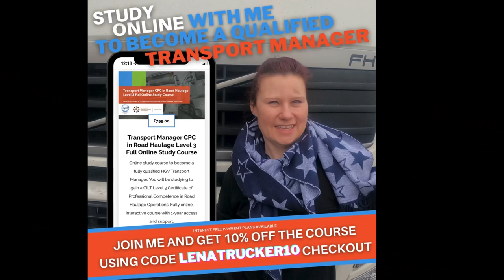Changing brake calliper, abs sensor and tyre on Volvo FH aka Troker